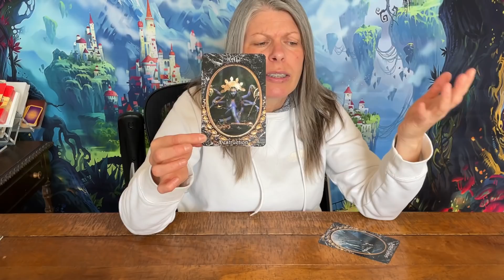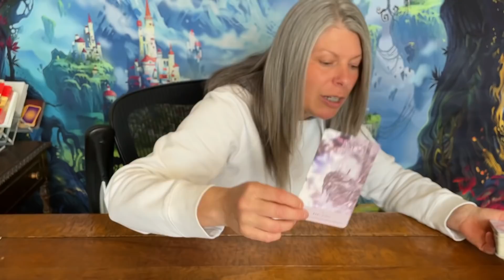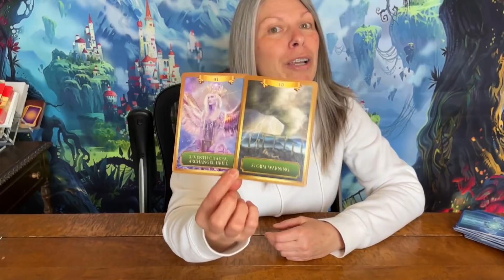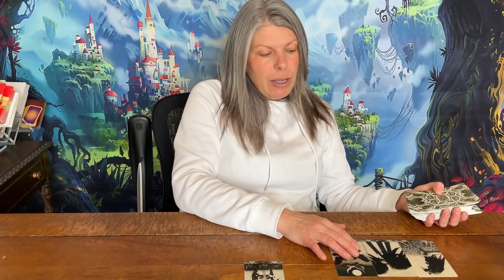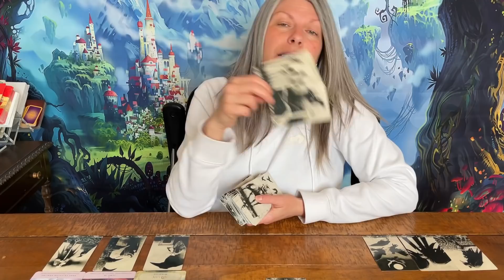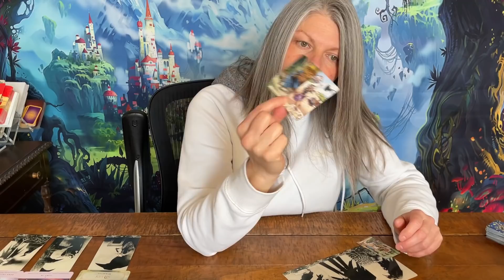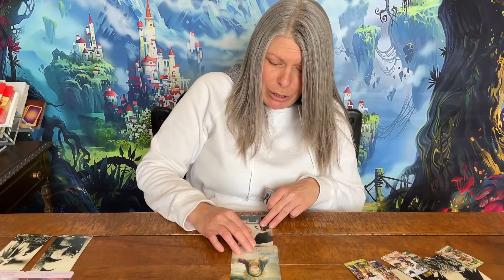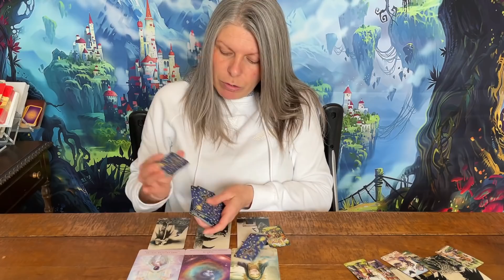Virgo - Vowing Never To Love Again 💔 💧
*Extended Videos best viewed with the Vimeo App*
Virgo general tarot reading.